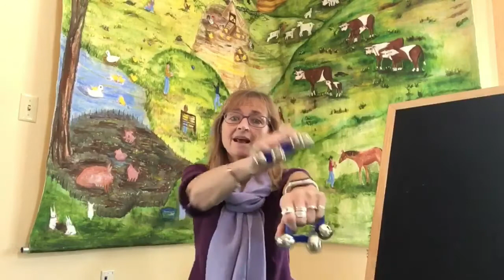MGOL Rhymes: Ring It Like Me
In this video you can see Kathy Watson from the Kimball Library presents "Ring It Like Me" in a MGOL at Home using bells. Feel free to use this activity while planning your MGOL program /storytime/ circle time.